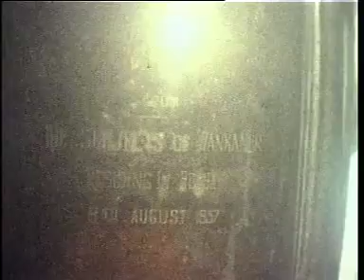Maharaja of Wankaner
A tavola con il Maharaja e la Maharany di Wankaner
Di Mario Gianni